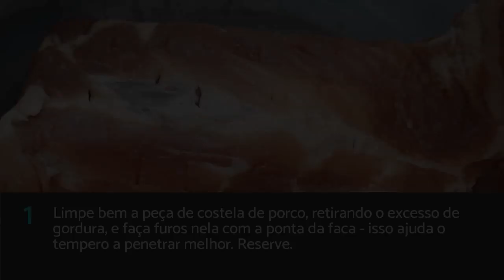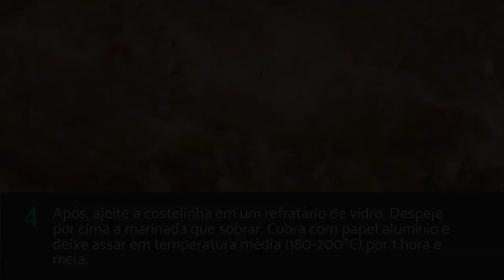COMO FAZER | Costelinha de porco assada no forno com shoyu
Veja esta receita de costelinha de porco simples e muito prática de preparar! Prepare sua costelinha de porco assada no forno com estes temperos bem gostosos que indico no vídeo e delicie toda a família!

Veja tamb+em no nosso portal esta receita de costelinha de porco no forno simples e suculenta

No TudoReceitas, você pode encontrar todo o tipo de vídeos de culinária, elaboração de receitas, conselhos e tudo o que precisa para ser o melhor chef de todos os tempos. Adoramos partilhar os nossos truques, dicas e conselhos para fazer bolos, sobremesas, biscoitos, cupcakes, carnes, peixes, saladas, pratos saudáveis, ou seja, tudo o que possa imaginar.